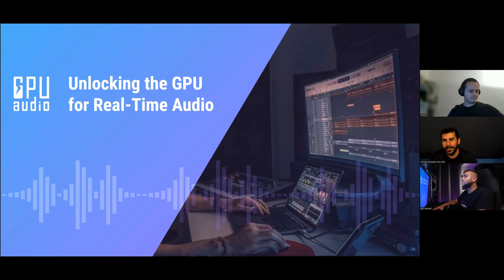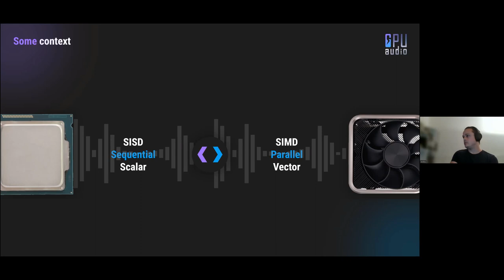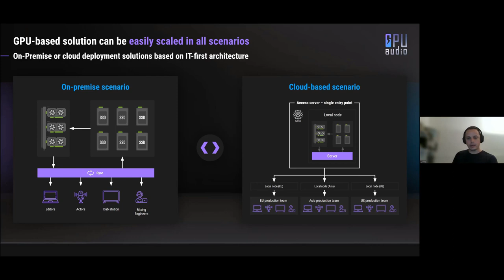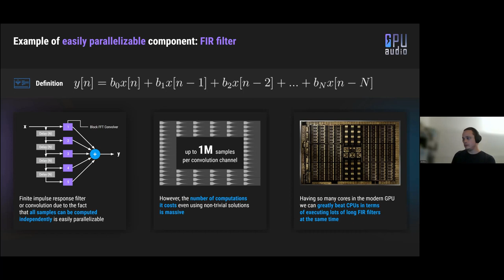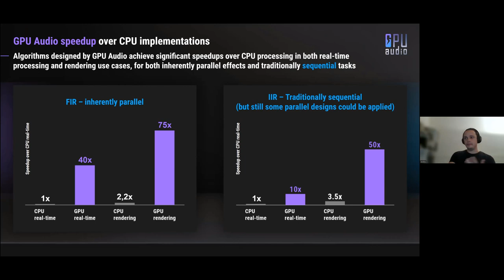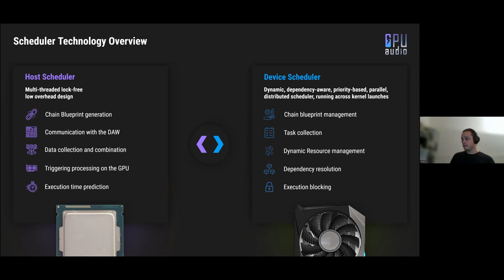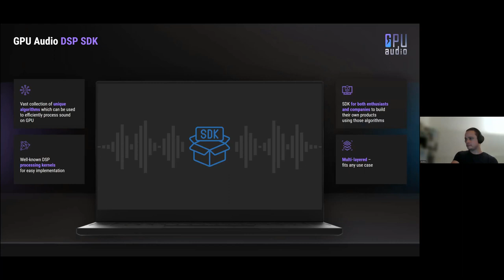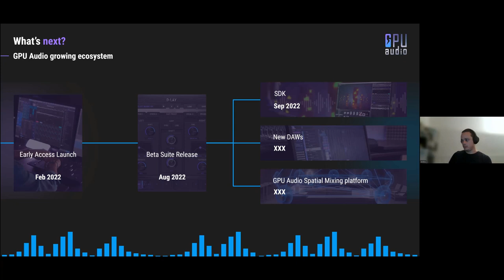AES ARG GPU Audio - Q&A